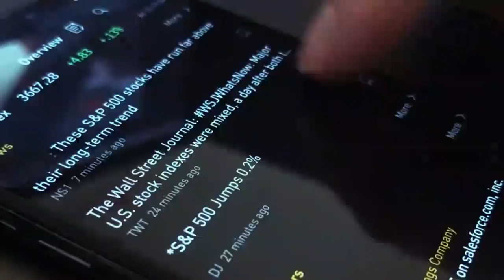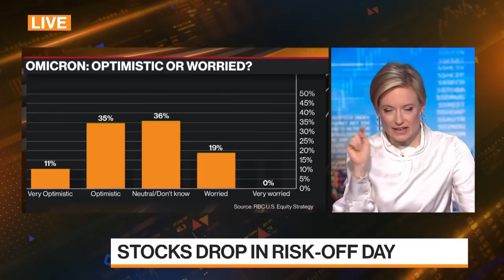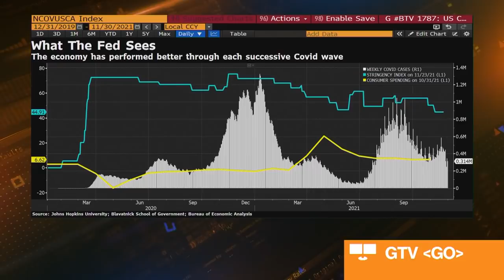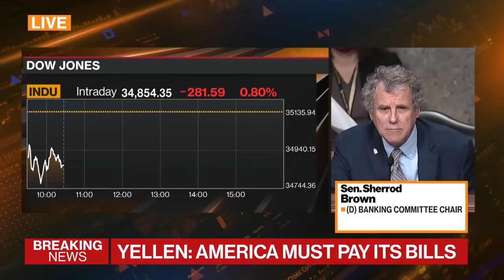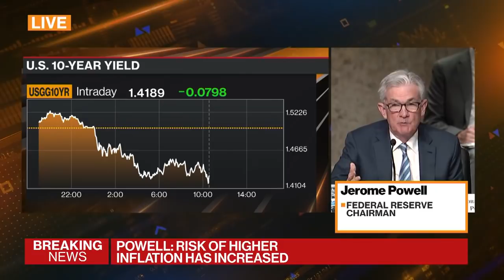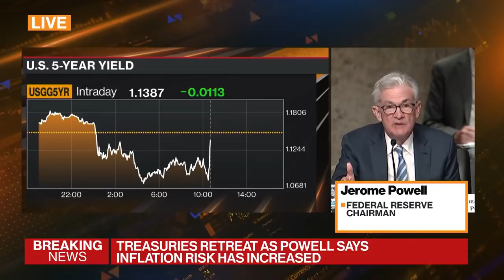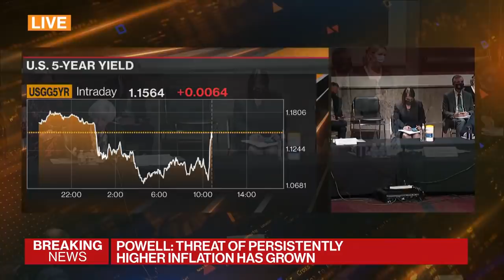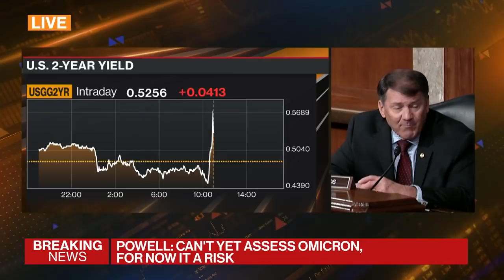Bloomberg Markets Full Show (11/30/2021)